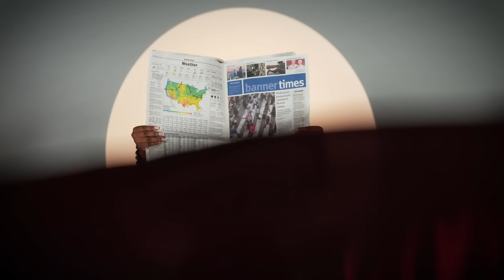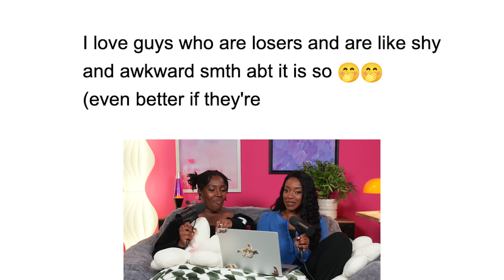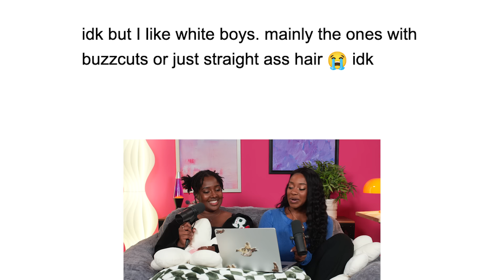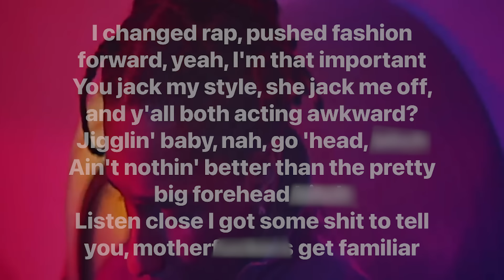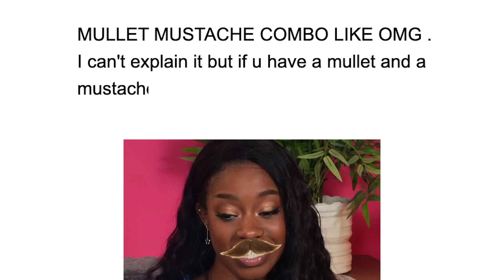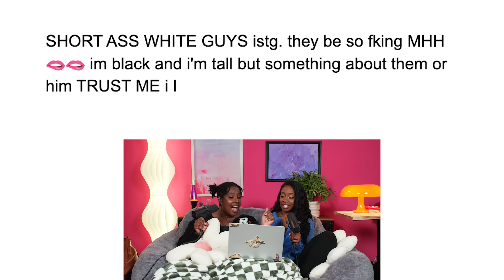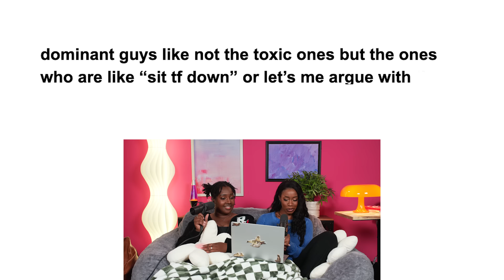why im obsessed with gingers… (hear me out y’all)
buckle up ya'll because Becs is here!! today we're discussing our questionable types in men, reacting to YOUR guilty pleasure confessions, and exploring why we find certain things attractive. Stick around til the end because Becs and I transform into Chad and Brad and rizz each other up, dropping some iconic boyfriend ASMR.

Produced by @pyb